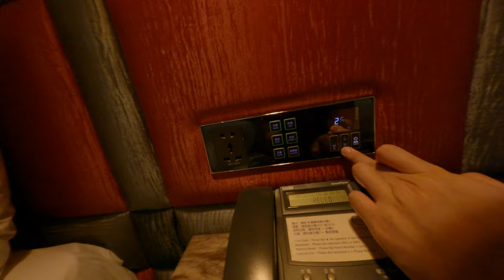哇塞式沙發椅子的飯店真是太讚了把碗裡面冷氣噪音超級大聲了後還有超小的床操課那個房間至少有水可以讓我們很難後會冷氣不會冷噪音爆炸超人的八字就睡不著他怎也非常煩惱不到這一點只能去吃安眠藥